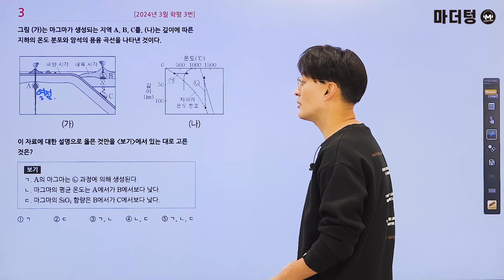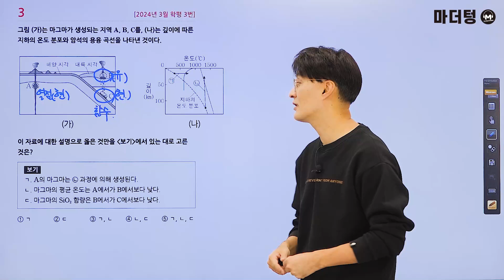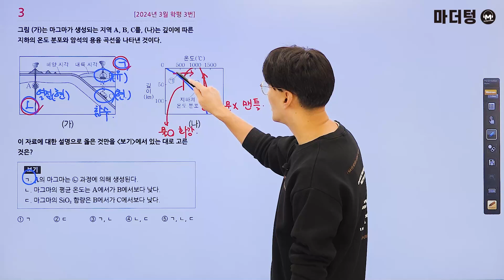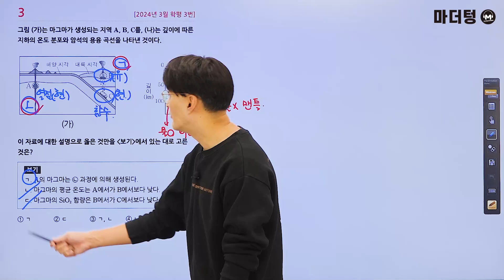마더텅 | 지구과학Ⅰ| 2024년 3월 학평 3번 (해설 : 오정석 선생님)